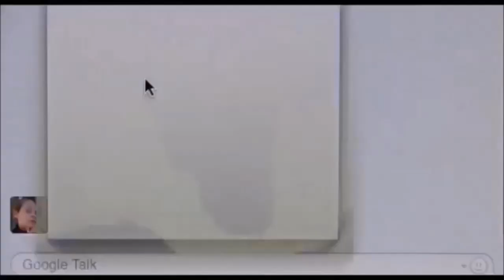Earth To Echo Official Trailer #2 2014 Sci Fi Adventure Movie HD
Release: July 2, 2014
Director: Dave Green
Screenplay by: Henry Gayden
Based on a story by: Henry Gayden & Andrew Panay
Cast: Teo Halm, Brian "Astro" Bradley, Reese Hartwig and Ella Linnea Wahlestedt
Producers: Andrew Panay, Ryan Kavanaugh
Executive Producers: Tucker Tooley, Ron Burkle, Jason Colbeck, Mark B. Johnson

Synopsis:
Tuck, Munch and Alex are a closely bonded trio of inseparable friends, but their time together is coming to an end. Their neighborhood is being destroyed by a highway construction project that is forcing their families to move away. But just two days before they must part ways, the boys find a cryptic signal has infected their phones. Convinced something bigger is going on and looking for one final adventure together, they set off to trace the messages to their source and discover something beyond their wildest imaginations: hiding in the darkness is a mysterious being, stranded on Earth, and wanted by the government. This launches the boys on an epic journey full of danger and wonder, one that will test the limits of their friendship and change all of their lives forever.